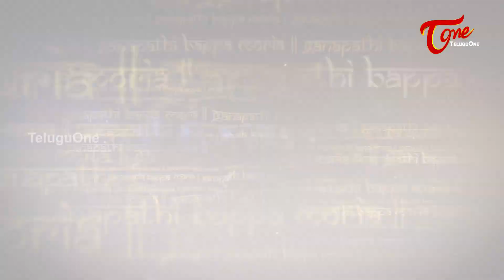Happy Ganesh Chaturthi 2018 | Ganapati Bappa Morya Wishes Greetings | TeluguOne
Happy Ganesh Chaturthi 2018 Greetings. Send Vinayaka Chaturthi Wishes to Your Dear Ones with this Best Wishes video from TeluguOne.